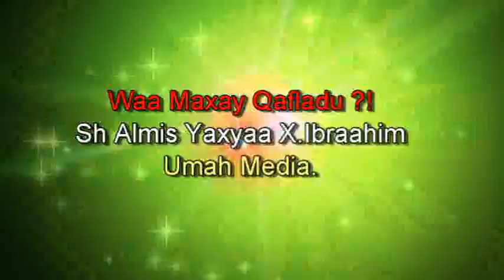Muuqaal Quluub Badan Gil-gilay . Qaflada ! Sh Almis Yaxyaa X.Ibraahim.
Umah Media Boorama.